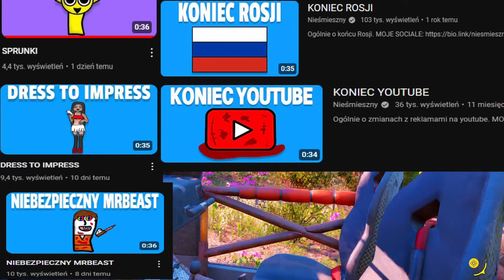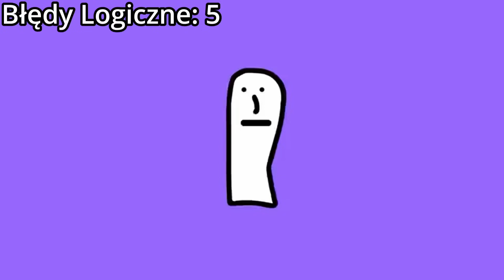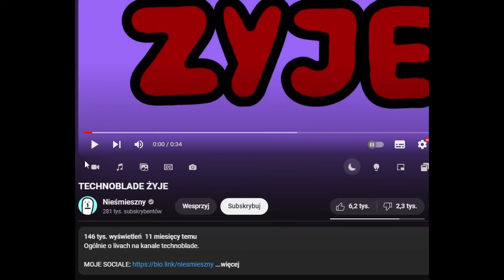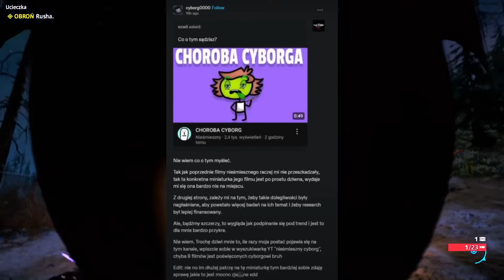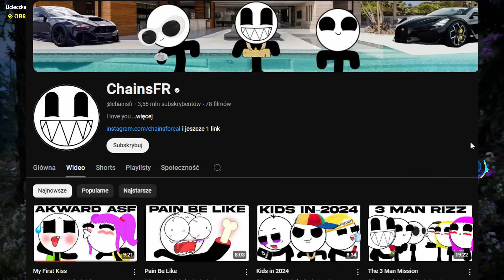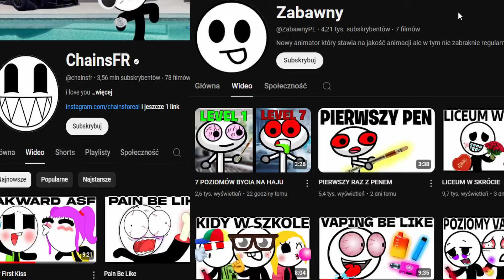SZKODLIWY TWÓRCA SLIDESHOW - NIEŚMIESZNY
tak. podczas tworzenia tego materiału byłem autentycznie wkurzony to co ten człowiek robi.

🔶Fragmenty utworów/filmów należą do ich prawnych właścicieli i zostały wykorzystane wg prawa cytatu (art.29 ust.1 ustawy o prawie autorskim i prawach pokrewnych)

Gra w tle: Far Cry: new dawn
Muzyka: simon Viklund – Break the Rules (scarface mansion heist)

Heyo! ( ͡° ͜ʖ ͡°) ( ^ ᴗ ^ ) (•◡•)(͡° ͜ つ ͡͡°)( ˘ ³˘)(ᵔ ε ᵔ)